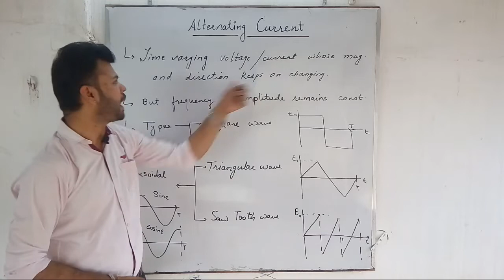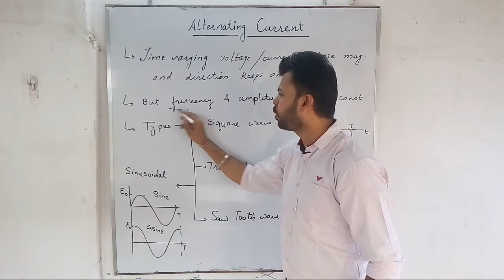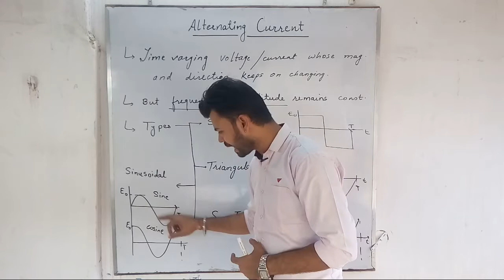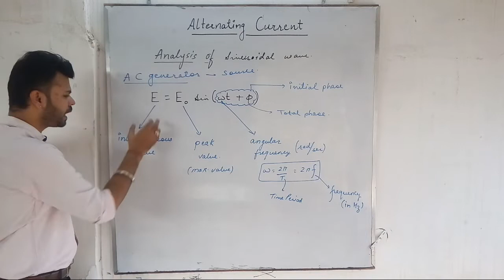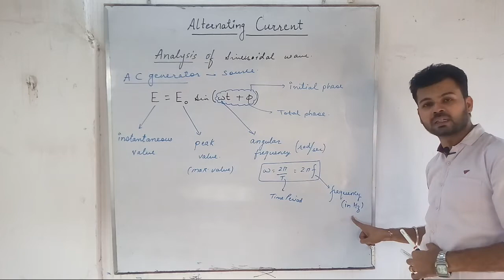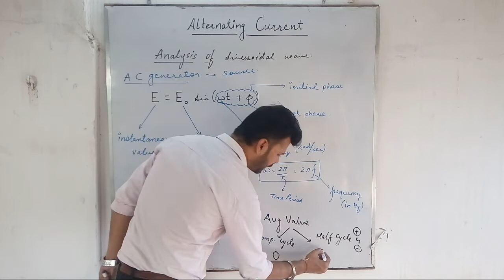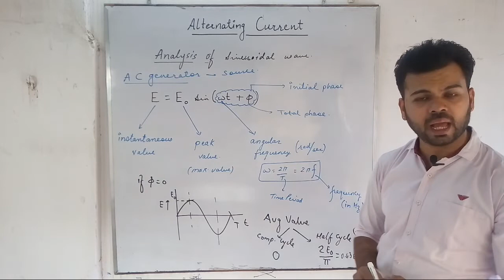Alternating current / AC (PART 1) : Definition , mathematical analysis of equation & various types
This videos provides a conceptual and a detailed analysis of AC . The whole chapter will be discussed in various parts which will include basic concepts , in depth study , various question solving tips n tricks , previous year examination questions of IIT JEE , NEET , JEE MAINS , JEE ADVANCED , XII NCERT ..

POST COMMENTS AND DOUBTS BELOW .
Let's learn physics with dheeraj sir